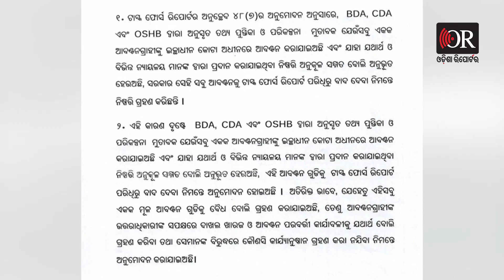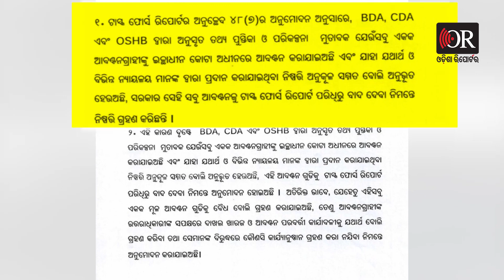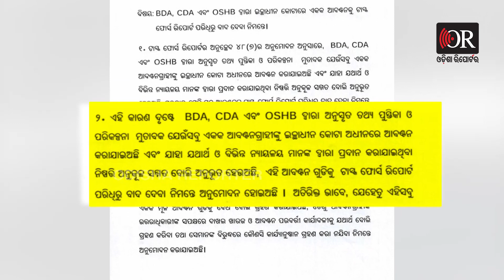ସେତେବେଳେ ନା... ଏବେ ହଁ... | Odisha Reporter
୮ ବର୍ଷ ପୂର୍ବେ ତାରା ଦତ୍ତ କମିଟିର ସୁପାରିଶକୁ ଗ୍ରହଣ କରିଥିଲେ ରାଜ୍ୟସରକାର। ହେଲେ ଏବେ ନିଜ ନିଷ୍ପତ୍ତିକୁ ବଦଳାଇଦେଲେ ରାଜ୍ୟ ସରକାର। ଇଚ୍ଛାଧୀନ କୋଟାରେ ସମସ୍ତ ପ୍ଲଟ୍ ଓ ଘରର ସିଙ୍ଗଲ ଆବଂଟନ ବୈଧ ରହିବ ତଥା ସେମାନଙ୍କ ବିରୁଦ୍ଧରେ କୌଣସି କାର୍ଯ୍ୟାନୁଷ୍ଠାନ ଗ୍ରହଣ କରାଯିବ ନାହିଁ ବୋଲି ରାଜ୍ୟ ସରକାରଙ୍କ ପ୍ରସ୍ତାବକୁ  କ୍ୟାବିନେଟ ଅନୁମୋଦନ କରିଛନ୍ତି ।